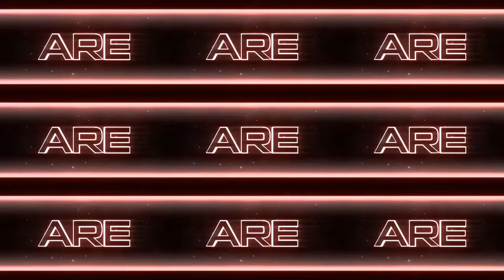FIFA 17 Road To Win The Championship Newcastle United#7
It's part 7 Of The Newcastle Series on FIFA 17

Video Uploaded & Owned By ZakGamerTV

Enjoy :D